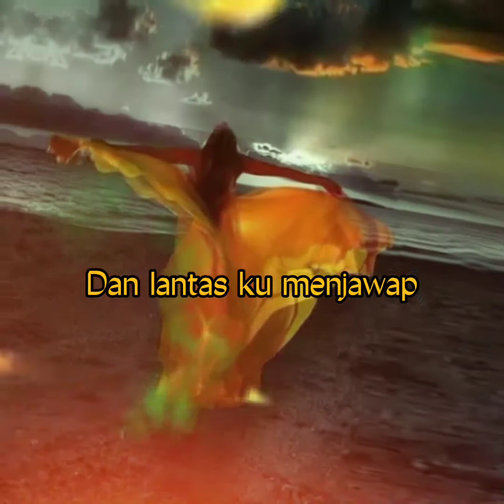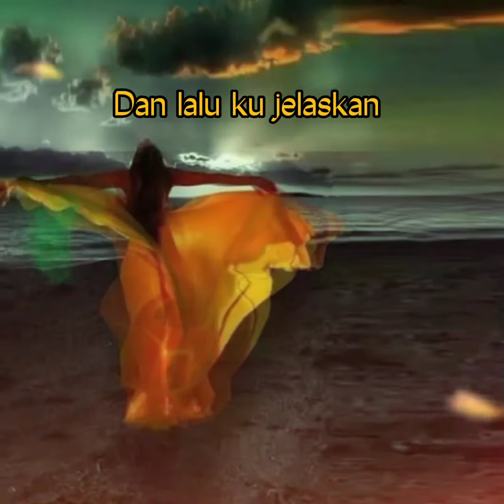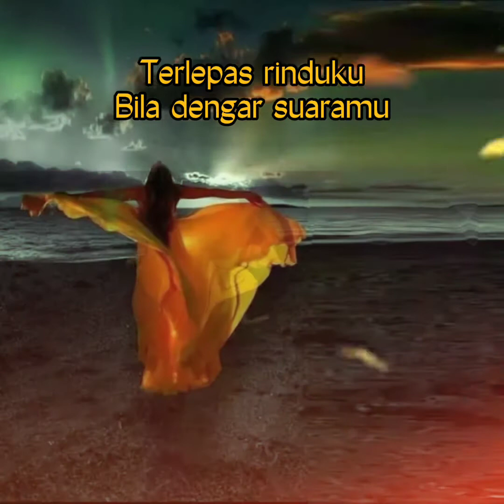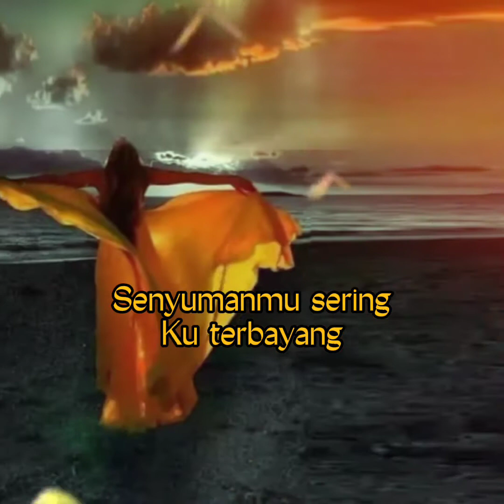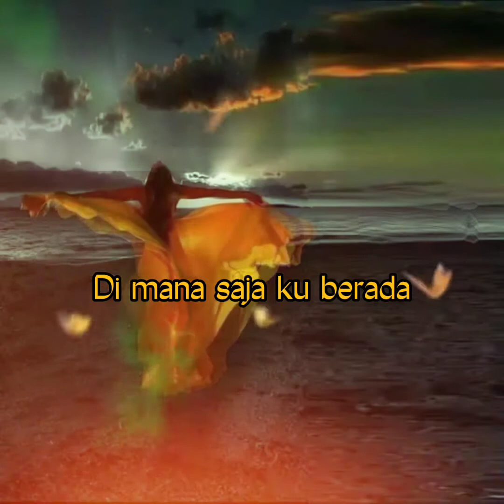Bila Kau Kata Kau Sayang (Screen) Lirik Video @diarihatimu967 Channel